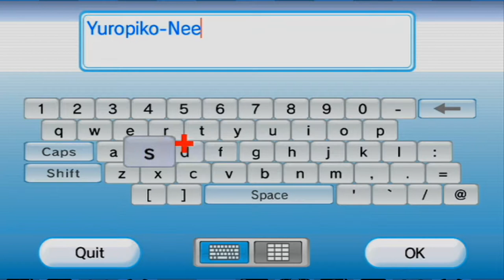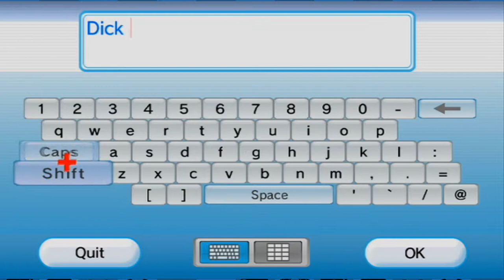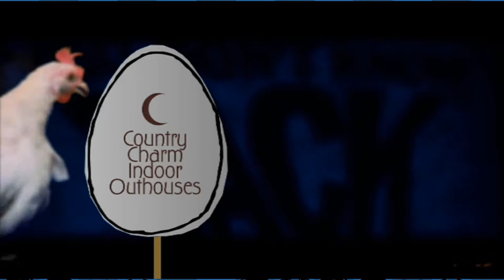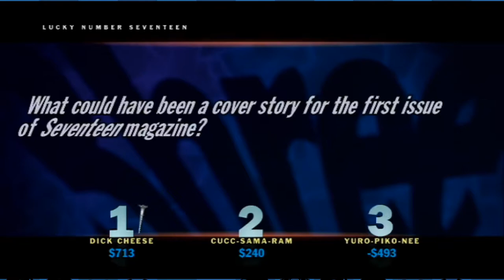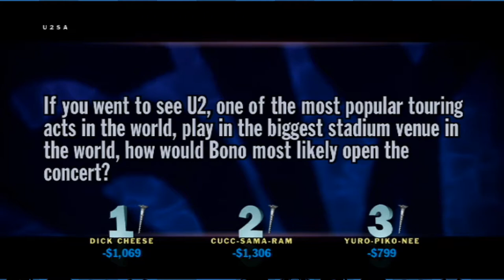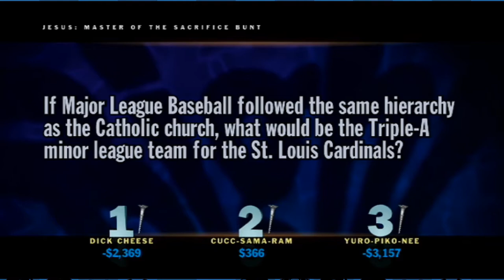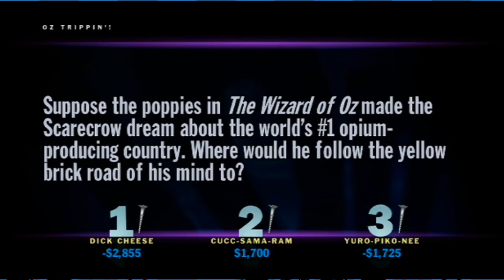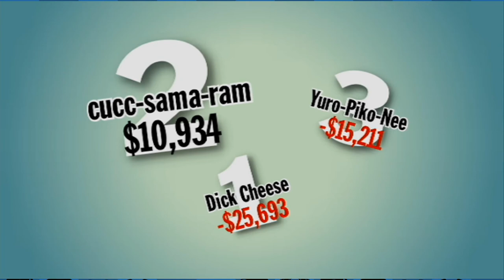CUCK-SAMA-RAM | You Don't Know Jack Part 11 | Bottles Vs Pete Vs Mori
In this episode of You Don't Know Jack, we play through episode 11, Country Charm Indoor Outhouses!
We hope you enjoy our Let's Play of You Don't Know Jack! You Don't Know Jack was created by Jellyvision in 2011 for Playstation 3, Xbox 360, Wii, PC, Mac, Nintendo DS, and Ouya. You Don't Know Jack is a very quriky quiz game where the point of the game is to think like the game. If you can think like the game and determine the answer from there, you will win and get to know Jack!

MORI